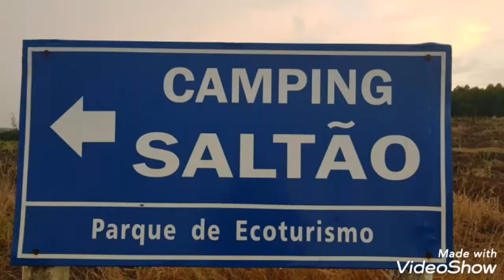Camping Saltão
Itirapina